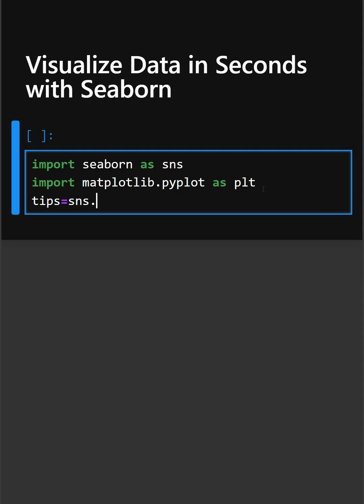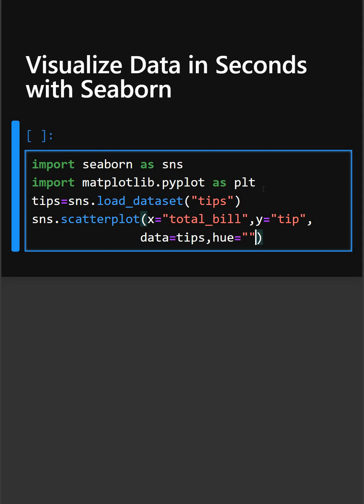Visualize Data in Seconds with Seaborn